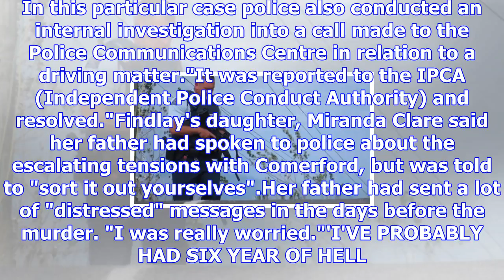Stephen findlay called and texted police hours before killing his neighbour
HAMISH MCNEILLY Last updated 14:35, November 24 2017 Jacqui Comerford, left, and Debi Ogle speak abo...